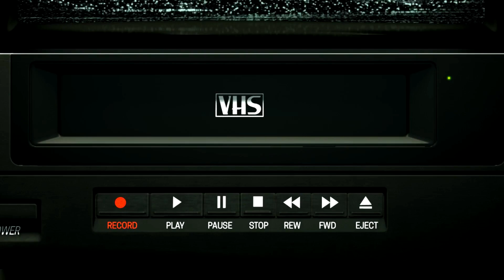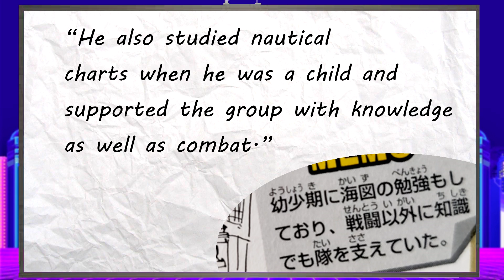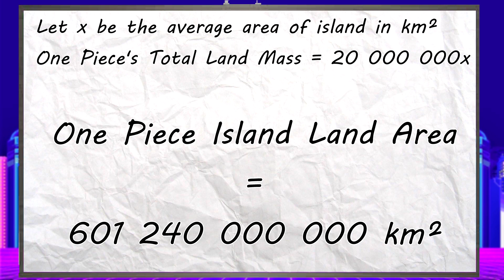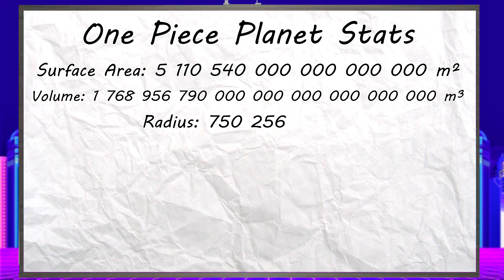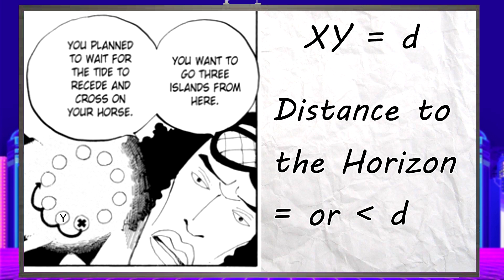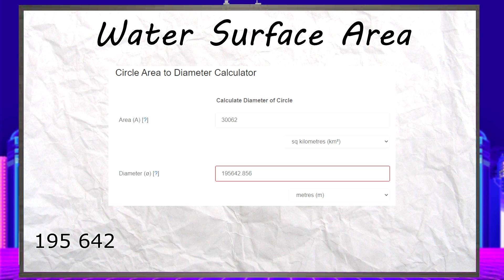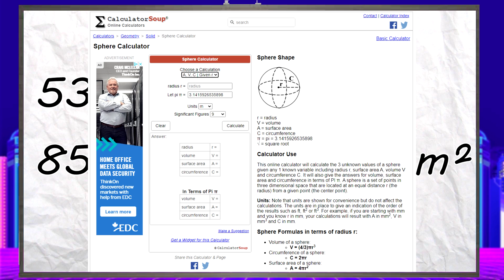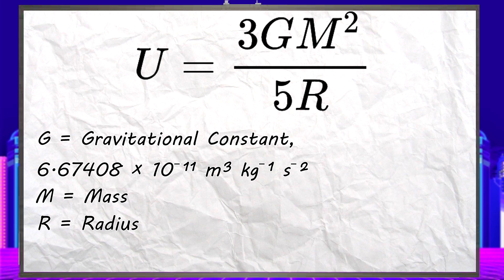How BIG is the One Piece World? | Seraph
Yes! I'm alive! And with a whole new look!
Today I'll be attempting to calculate just how big the One Piece planet is! Let's get calcing!

[lofi jazz] One Piece - We Are! by Ren Avel